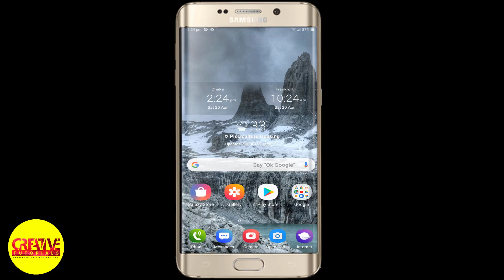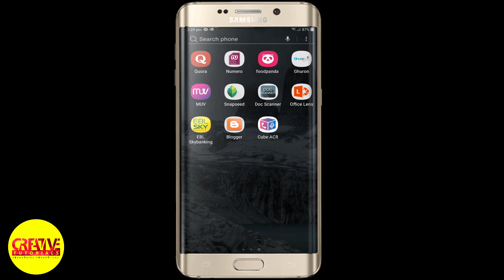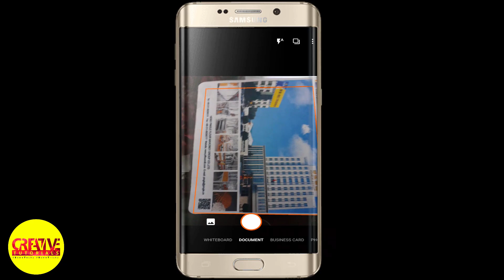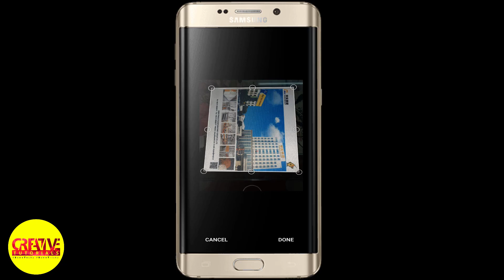Scan documents with your Android phone | ডকুমেন্ট স্ক্যান করুন মোবাইলে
In this video I want to show you how to scan a document to your Android Device and Mobile phone. এই ভিডিওতে দেখে নিন আপনার মোবাইল দিয়ে কিভাবে ছবি, ডকুমেন্ট স্ক্যান করবেন। আপনার এন্ড্রয়েড মোবাইল কে বানিয়ে ফেলুন ডকুমেন্ট স্ক্যানার
(যে কোন ইলেকট্রনিক জিনিস কিনুন)
Google play gift card (গুগোল প্লে গিভট কার্ড)
Netflix Gift card (নেটফ্লিক্স গিফট কার্ড কিনুন)
Games Platform subscription fee (গেমস প্লাটফর্মে পেমেন্ট নিন)
PUBG Mobile (Player's Unknown Battle Ground) Top up (পাবজি আনুন ক্যাশ নিন)
(নেটেলার, স্ক্রিল, পেপাল, পেওনিয়ার, পারফেক্ট মানি, পেইর ডলার কিনুন)